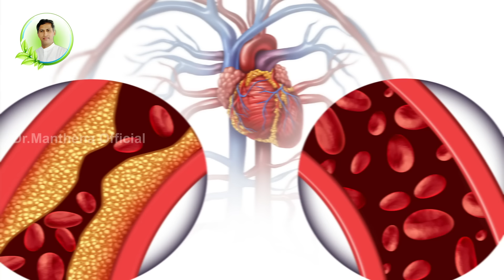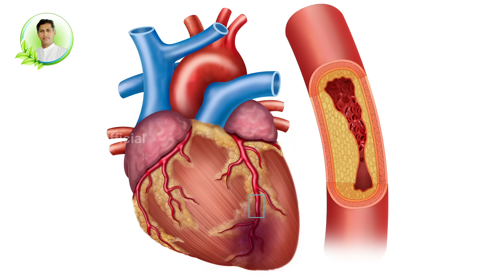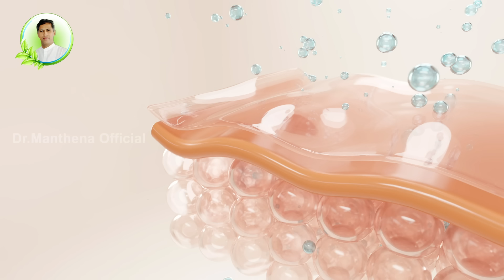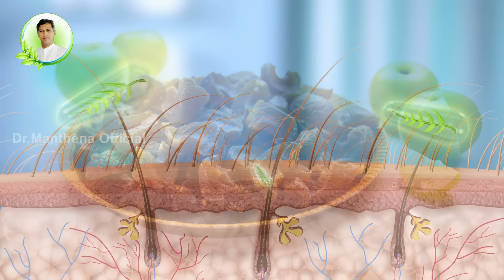How to Grow Hair | Amla Candy Benefits | Boosts Immunity | Thati Bellam | Dr. Manthena's Health Tips